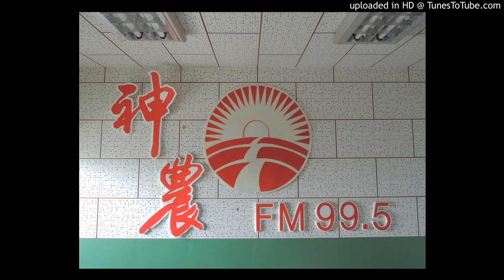20160422-小黃瓜在陰天溫室可作側芽摘心工作嗎？何時做好？